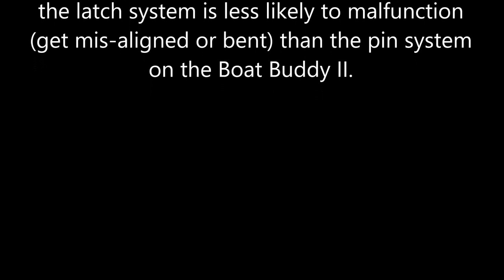Boat Buddy II and Ramp N Clamp use clips